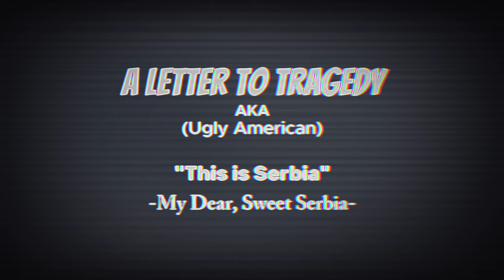"THIS IS SERBIA" MY DEAR SWEET SERBIA - A LETTER TO TRAGEDY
"THIS IS SERBIA"
MY DEAR SWEET SERBIA
- A LETTER TO TRAGEDY
aka
"Ugly American"

2024
No Captions
sweet serbia letter tragedy